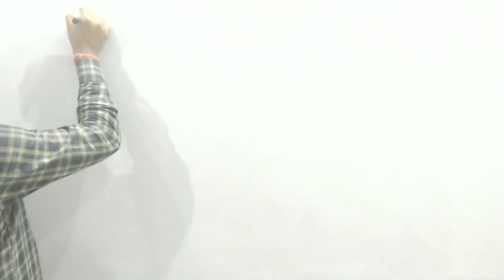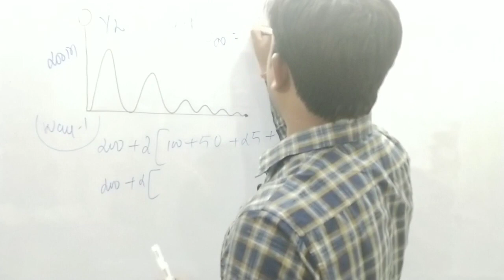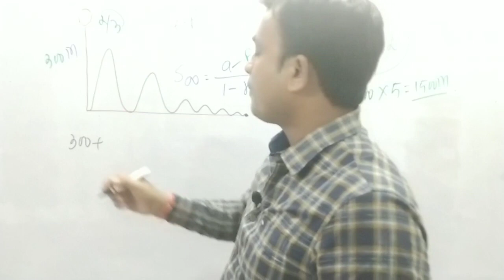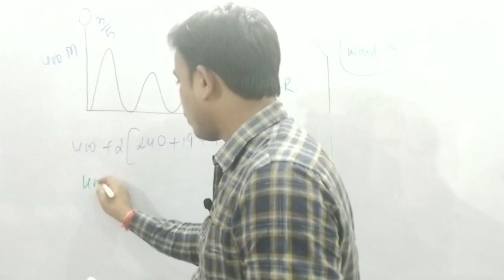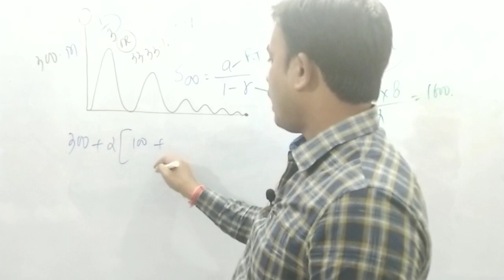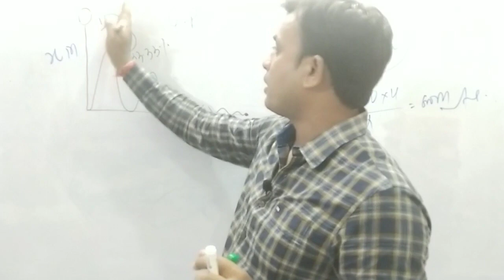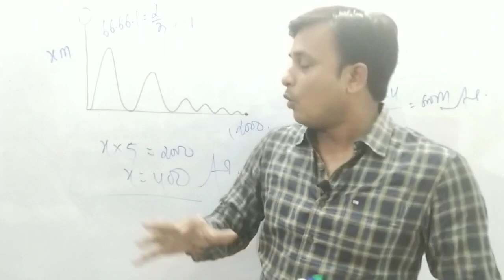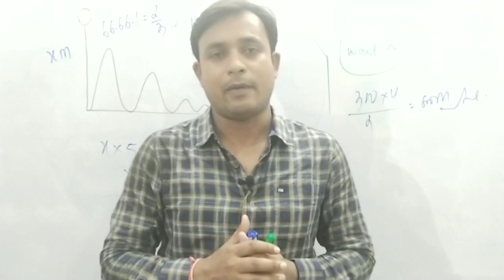NO-SYSTEM | PART-01| BY•~DHANANJAY SIR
FOR SSC CGL, MTS,  CHSL, CAT,  RRB NTPC, AND ALL OTHER COMPETITIVE EXAM...

Dear students जादे से जादे लोगों ko share kro taki max log jud सके jaldi hi new update देने वाले hai Apni आने Arithmetic ki books first part ke regarding and also paid Maths special batch on MY YOU TUBE CHANNEL "PLAY WITH MATHS BY-DHANANJAY SIR"'...than join this telegram channel and also subscribe my you tube channel for further more updates. Thank u.. Bhai. Jade Se jade share bhi kr den... Thank u.